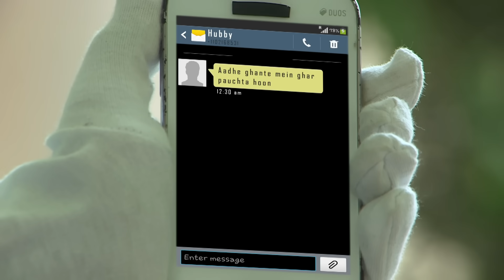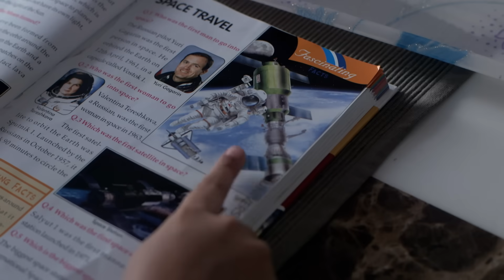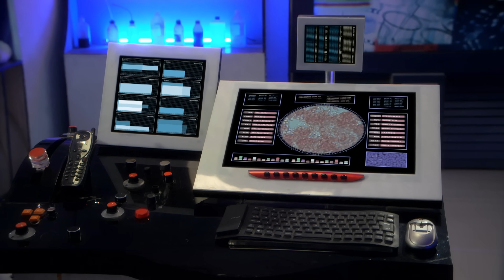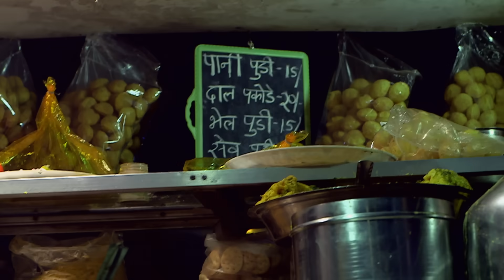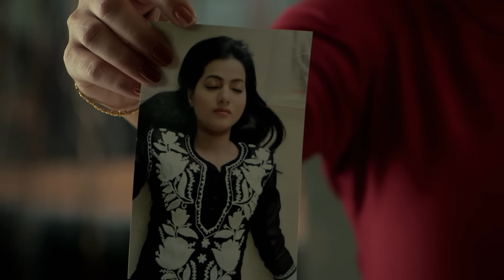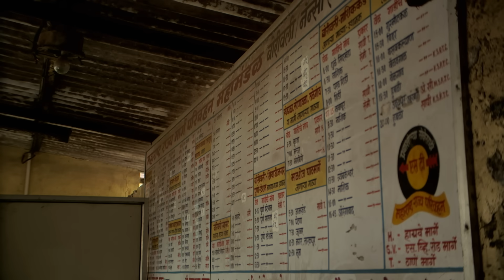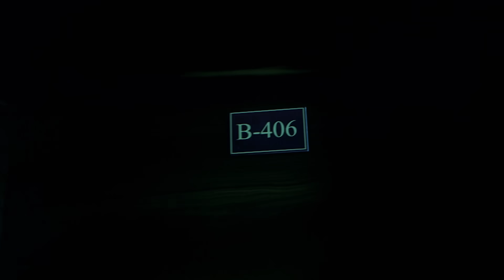CID उलझी Milly के केस में? | TV Serial Latest Episode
Join us on this emotional rollercoaster as we witness Milly's journey of healing, self-discovery, and the pursuit of justice. Don't miss out on this thought-provoking and heart-wrenching story that will leave you inspired and moved.

Ep : 1186